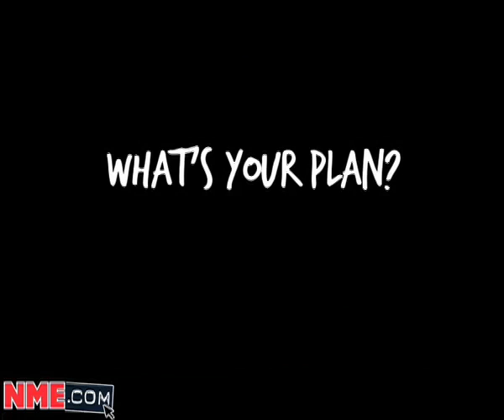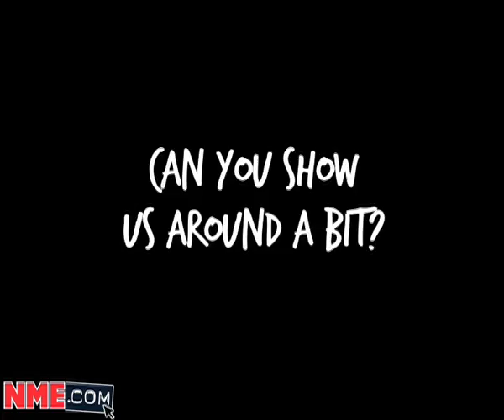NME Video: Tokyo Police Club at SXSW 2008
More from Austin, Texas! This time NME Video are hanging out with Tokyo Police Club...